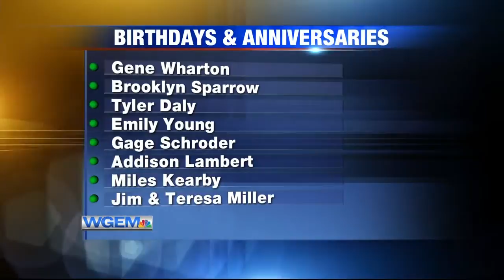Birthdays & Anniversaries: September 13, 2019